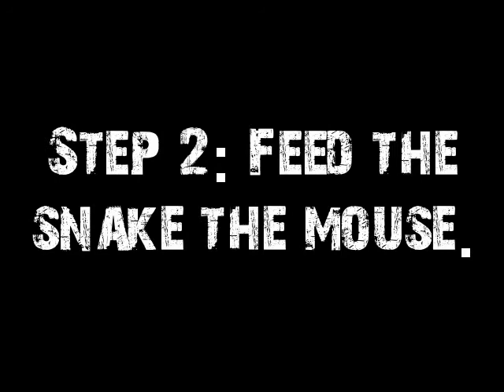Red Boa: how to feed a snake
tyler kowall josh domiano zac argyle pd.2